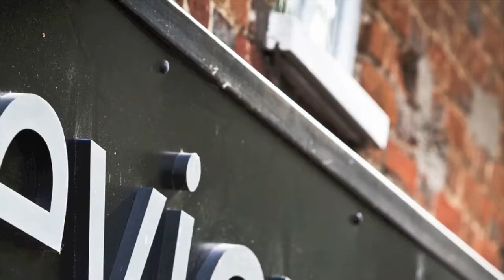review - apprentice promo